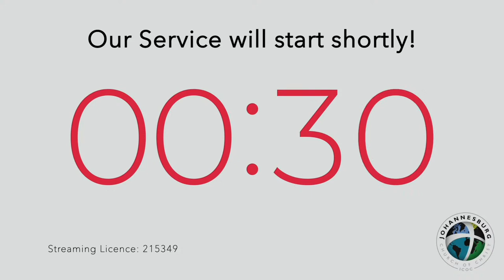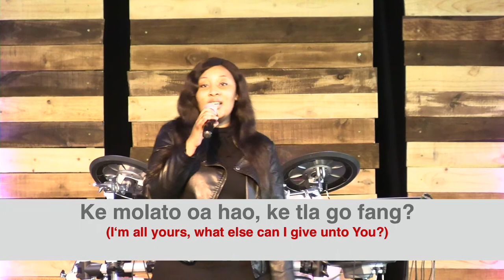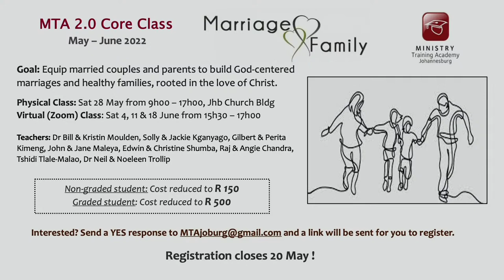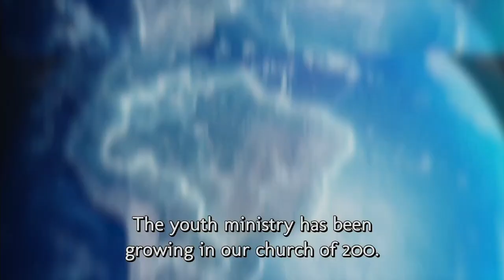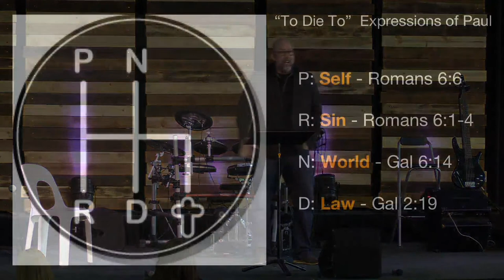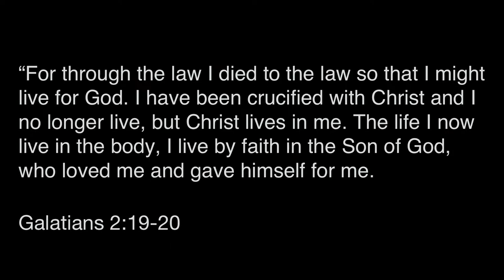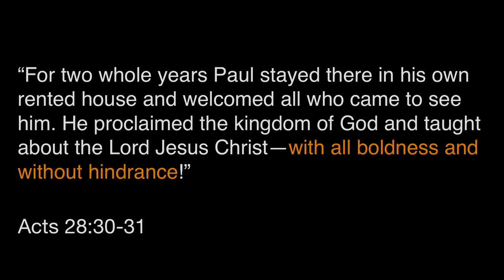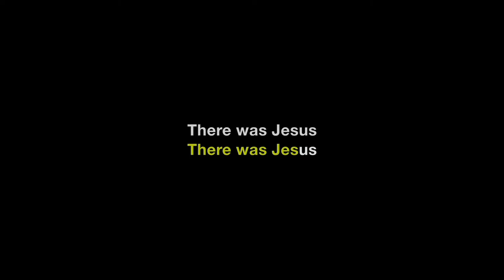Making the SHIFT with guest speakers Bill & Kristin Moulden from the USA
Johannesburg Church of Christ - North West Region Live Stream Worship Service for 22nd of May 2022 @ 10:00 am